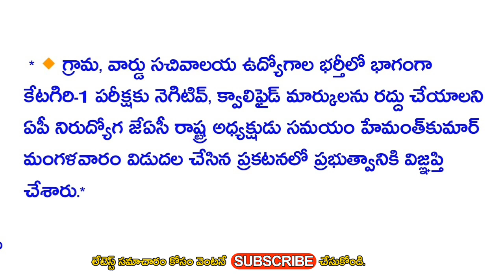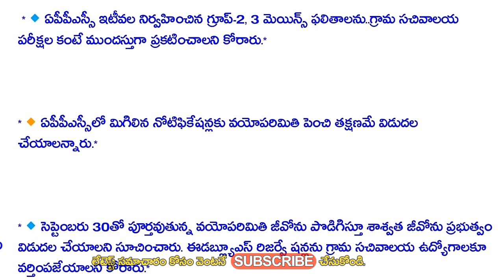గ్రామ/వార్డు సచివాలయం క్వాలిఫైడ్ మార్కులు రద్దు చేయాలి నిరుద్యోగ జేఏసీ డిమాండ్